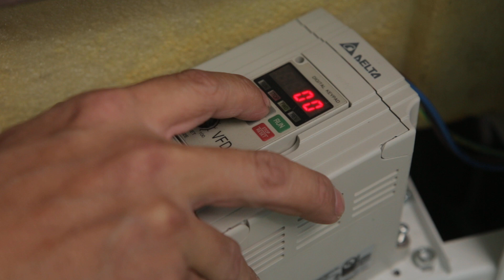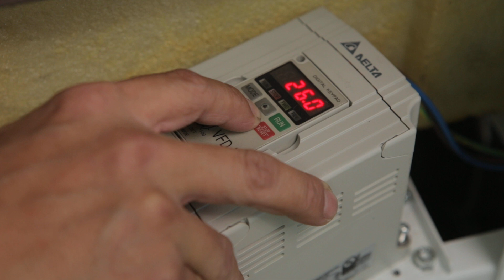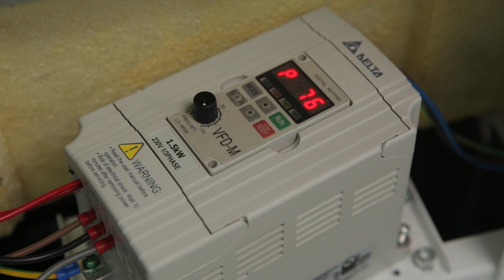How to adjust Oceanpower ice cream machine's converter?